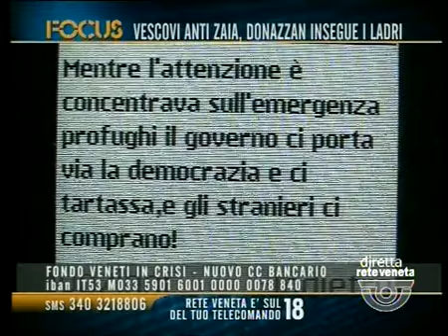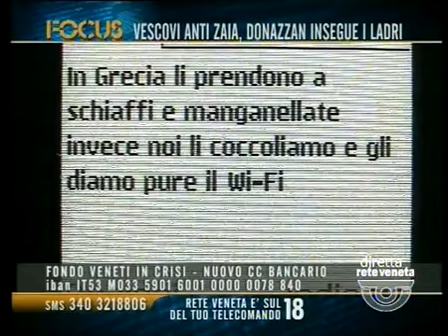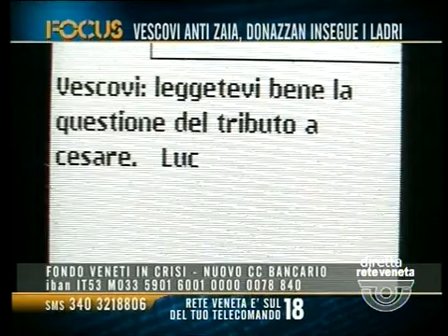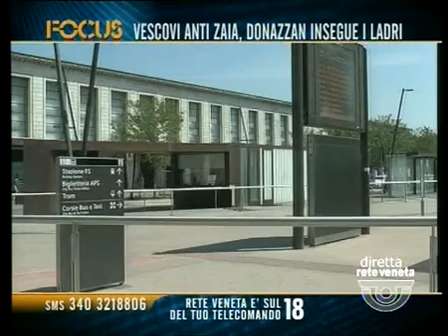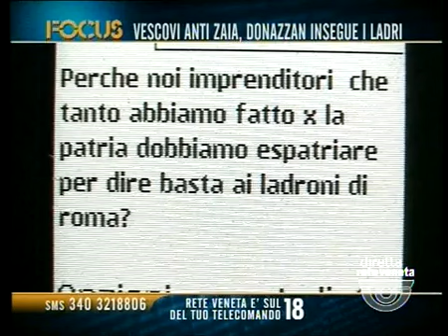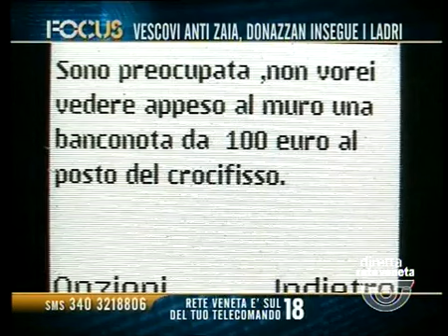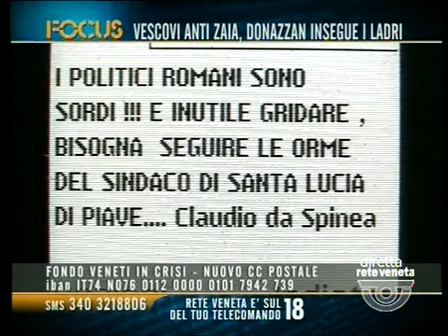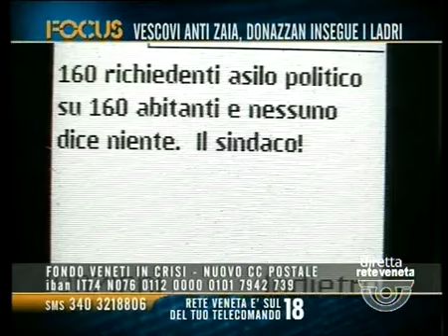FOCUS - I VESCOVI CONTRO ZAIA, DONAZZAN INSEGUE I LADRI (giovedì 13 agosto 2015 ore 21.08)